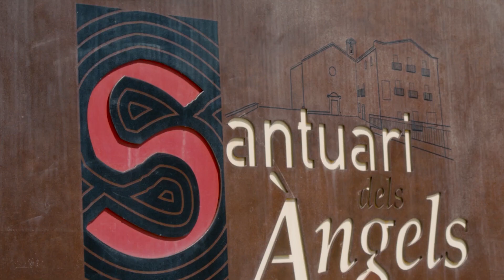Costa Brava and the Girona Pyrenees, a paradise for cycling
The Costa Brava and the Girona Pyrenees is a paradise for road cycling and mountain bike fans. Its winding roads conceal great routes for exploring the entire area from the Mediterranean to the Pyrenees.

Destinations featured in this video include: Girona, Ripollès, Collada de Toses, Cap de Creus, Santuari dels Àngels, Tossa de Mar, Pyrenees